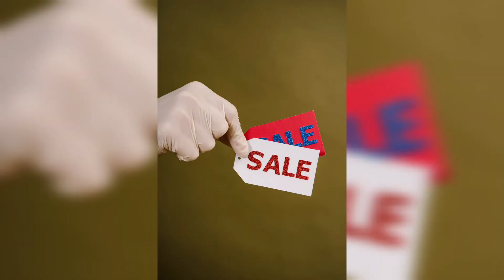Motivational story | Tamil | micro tamil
Tanks for your love and support. .with lots of love